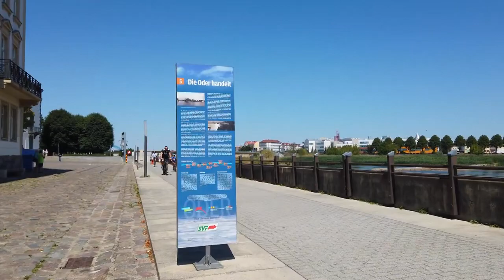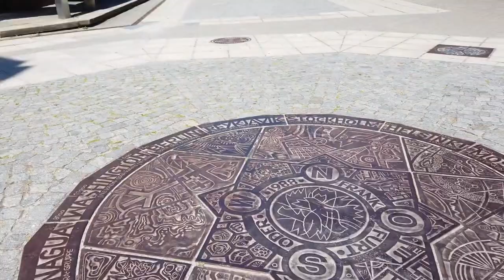Walking in FRANKFURT (Oder) / GermanyEmpty Summer Sunday - 4K 60fps (UHD)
Walking in FRANKFURT (Oder) / Germany Empty Summer Sunday - 4K 60fps (UHD)

Frankfurt an der Oder is a German city on the Oder River, right at the border to Poland in the very east of Germany. This Frankfurt is not to be mixed up with the well-known Frankfurt am Main, which we visit regularly here on POPtravel

Frankfurt (Oder) has several red-brick Gothic buildings like the Town Hall, which houses part of the Museum Junge Kunst with East German art. There is also the Kleist Museum which we will pass - dedicated to German dramatist Heinrich von Kleist. Other than that the city is devoid of people on this summer Sunday which gives it a rather eerie atmosphere.